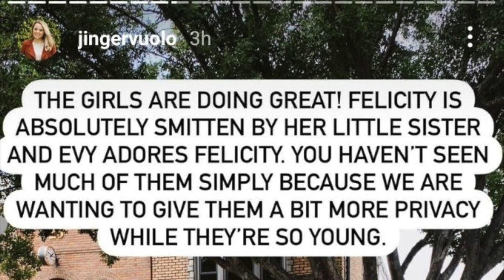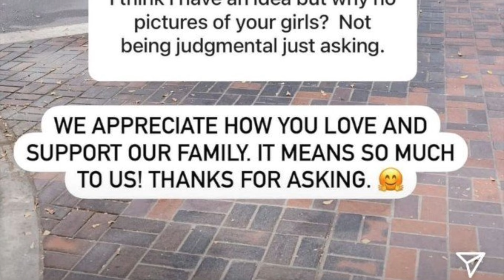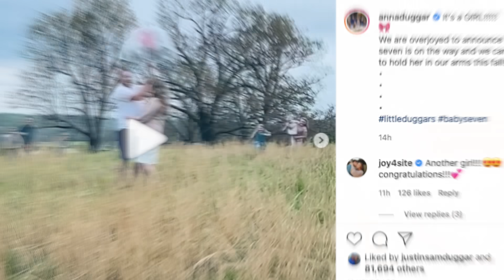DUGGAR UPDATE!!! Anna Duggar Reveal New Photo of Jinger Kids Felicity & Evangeline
Anna Duggar share a photo of Jinger Duggar Kids and 9 girl cousins: "9 girl cousins in a row, and we are adding one more this fall... I’m more curious than ever if @jessaseewald is having a boy or girl!".